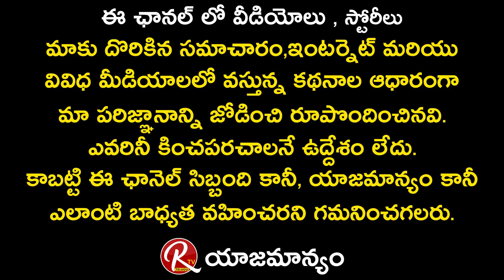నాకు చై మజిలీ అంటే ఇష్టం ఒక డైలాగ్ గురించీ చాలా కష్టపడ్డాను | Bangarraju Nagarjuna | RTV Telugu